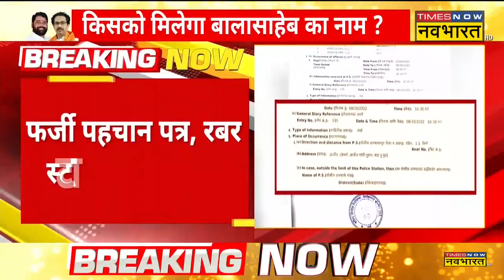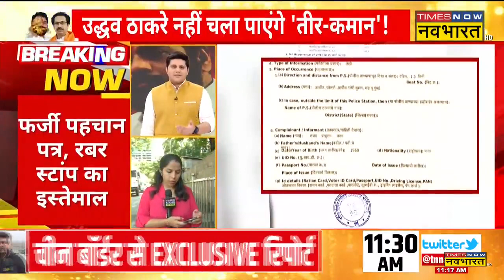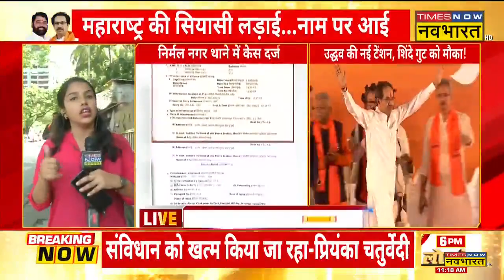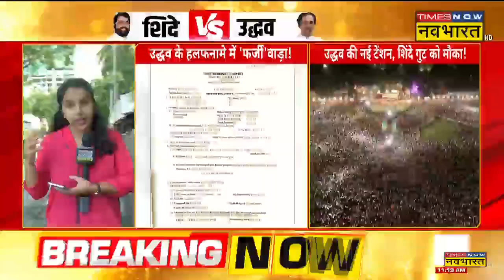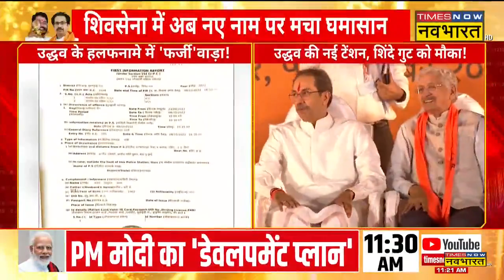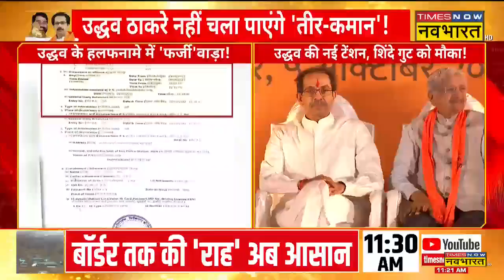Uddhav गुट की बढ़ी मुश्किलें, EC को भेजे गए हलफनामे में फर्जी दस्तावेज | Maharashtra | Hindi News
Maharashtra Politics | Uddhav Thackeray की मुश्किलें बढ़ सकती हैं। बताया जा रहा है चुनाव आयोग (Election Commission) को दिए गए हलफनामे (Affidavit) में फर्जी पहचान पत्र और रबर स्टांप का इस्तेमाल करा गया है। Mumbai Police ने फ़र्ज़ी आइडी और  स्टांप जब्त भी की है ।